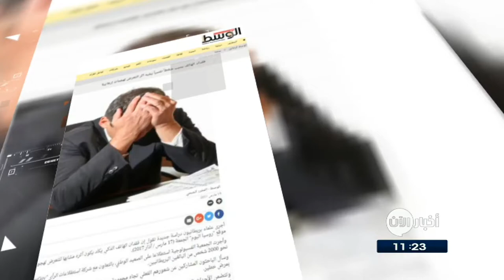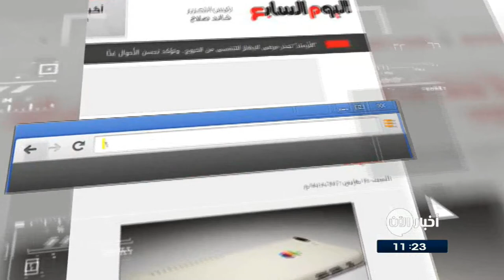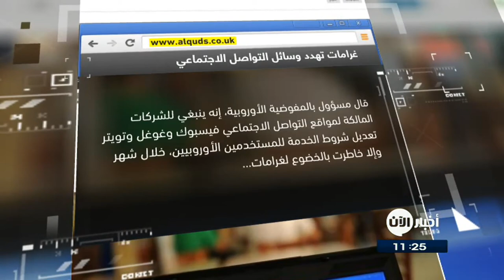19-3-2017 | غرامات تهدد وسائل_التواصل_الاجتماعي .. وعناوين أخرى في جولة الصحافة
الوسط البحرينية

فقدان الهاتف يسبب ضغطا نفسيا كالتعرض لهجوم إرهابي
أجرى علماء بريطانيون دراسة جديدة تقول إن فقدان الهاتف_الذكي يكاد يكون أثره مشابها للتعرض إلى هجوم إرهابي وقام باحثو الدراسة بعمل استطلاع لرأي نحو 2000 شخص من البالغين البريطانيين. وسأل الباحثون المشاركين عن شعورهم الفعلي تجاه مجموعة من الأحداث المأساوية، بما في ذلك وفاة أحد أفراد الأسرة او التعرض لهجوم ارهابي ، وكانت النتائج مثيرة للدهشة، حيث كان أثر وقوع هجوم إرهابي على الأشخاص أعلى قليلا من التوتر الحاصل نتيجة فقدان الهاتف الذكي.

نسخة جديدة من آيفون 7 بلس بتصميم مستوحى من الثمانينات
ظهرت نسخة جديدة من هاتف أبل الأحدث فى الأسواق آيفون 7 بلس، بتصميم خارجى قديم مستوحى من أجهزة ماك التى طرحتها شركة أبل خلال فترة الثمانينات، من حيث ألوان الطيف الموجودة داخل شعار أبل على الجزء الخلفى من الهاتف، وهو ما كان سائد من أبل فى تلك الفترة واطلقت الشركة المصنعة للنسخة الجديدة اسم "" Retro
 ومن المقرر أن يتم عرضه للبيع بسعر يبدأ من 970 دولارا وحتى 1900 دولارا امريكي  .

الغد الاردنية

ناسا تعرض صورة ثلاثية الأبعاد لقمر
عرضت ناسا صورة ثلاثية الأبعاد لقمر زحل "بان" ذو الشكل المميز، حيث يشبه القمر بشكله "فطيرة فضائية". وتم التقاط الصور عن طريق المركبة الفضائية "كاسيني" على مسافة أكثر من 25 و34 ألف كيلومتر من القمر .
وتظهر الصورة بوضوح النصفين الشمالي والجنوبي للقمر "بان"، والذي يسمى أيضا زحل الثامن عشر، وتقدم وكالة ناسا إمكانية رؤية الصورة ثلاثية الأبعاد من خلال مرشحات زرقاء وحمراء .

القدس العربي

غرامات تهدد وسائل التواصل الاجتماعي
قال مسؤول بالمفوضية الأوروبية، إنه ينبغي للشركات المالكة لمواقع التواصل الاجتماعي فيسبوك و غوغل وتويتر تعديل شروط الخدمة للمستخدمين الأوروبيين، خلال شهر وإلا خاطرت بالخضوع لغرامات.
وواجهت شركات التكنولوجيا الأمريكية تدقيقا مشددا في أوروبا بشأن أسلوب إدارتها لأنشطتها، ومنها الخصوصية وسرعة حذف المحتويات غير القانونية أو التي تحتوي على تهديدات.